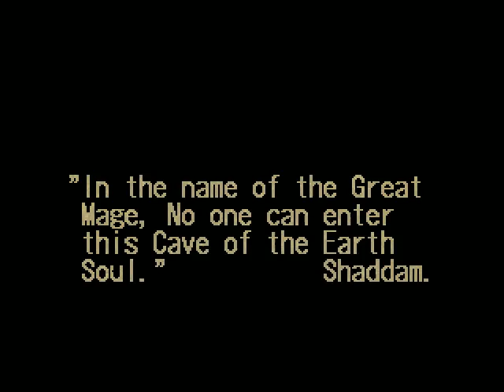Dark Souls Origins - Kings Field 1995 (US) - Part 14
We're taking a look back at the predecessors of Dark Souls going all the way back to Kings Field 2. In the US it was released as Kings Field 1. Come join me and lets die together!

Below are some great discounts on games!
(Offers subject to change depending on when you view this video)